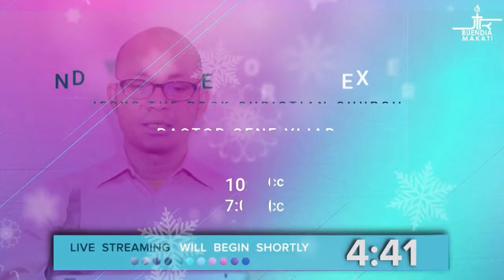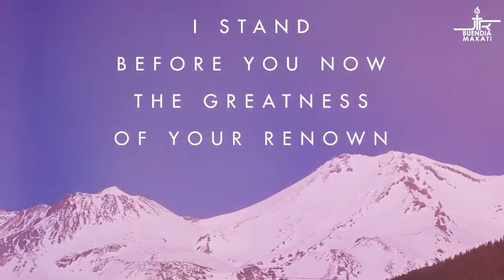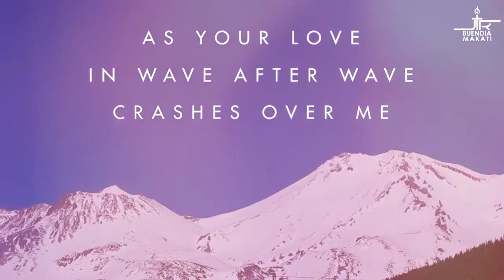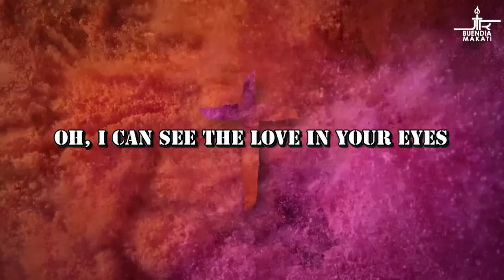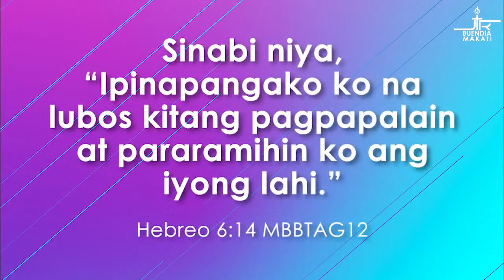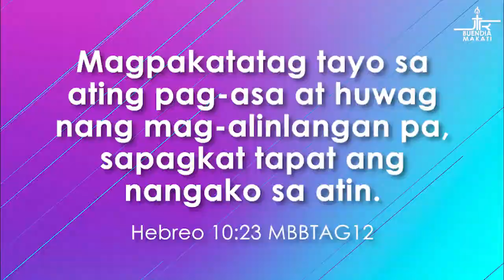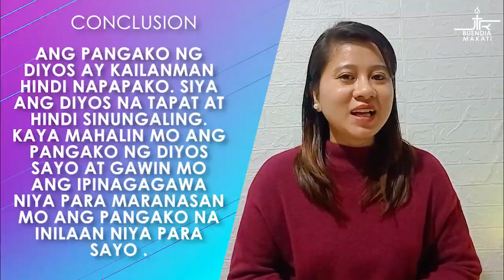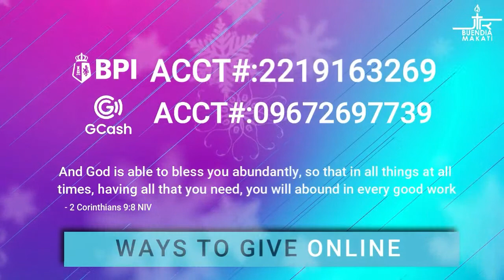JTRCC- BUENDIA MAKATI Online Midweek Service - December 09, 2021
Welcome to Jesus The Rock Christian Church- Buendia Makati! We're glad you are here! THURSDAYTIMELINE - December 09, 2021